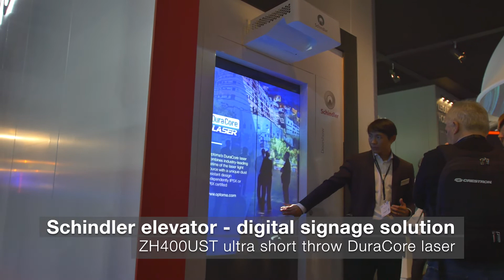Optoma ISE 2018 - Schindler elevator - digital signage solution